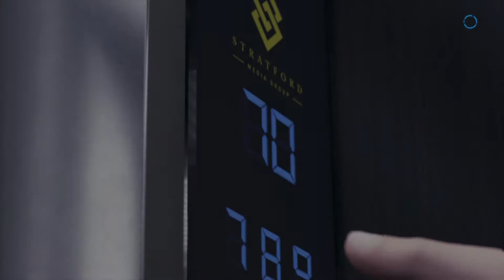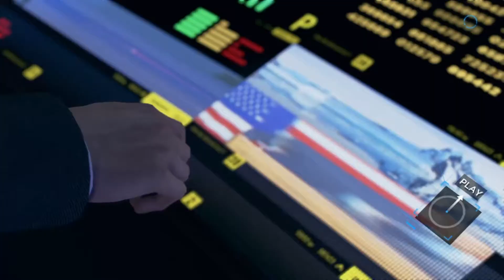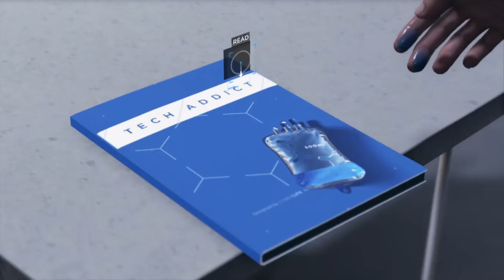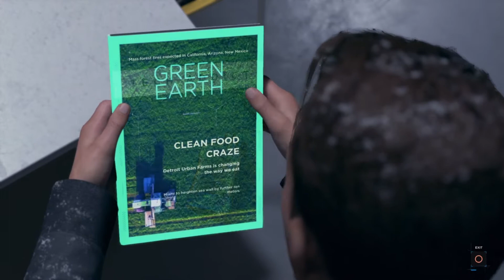Chapter 23: Public Enemy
Connor and Hank are riding the elevator up to Stratford Tower Floor 79. They arrive on the floor and are greeted by Officer Chris Miller, who fills them in about the hijack broadcast and that the FBI wants in on the case.

Officer Miller will introduce them to FBI Special Agent Richard Perkins. Perkins will act rude to Connor and Hank and tell them not to mess with his crime scene